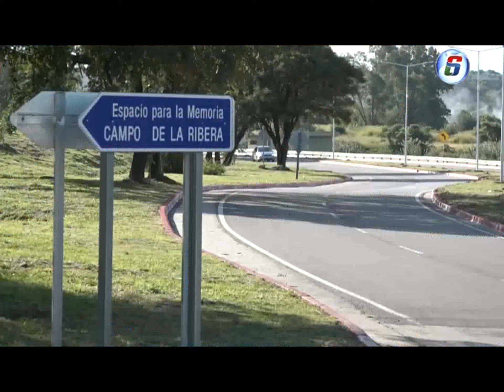La Provincia firmó convenio con la UNC para la Digitalización de Actas de Nacimiento por la Identida